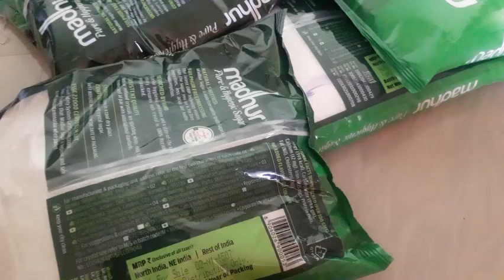ಎಷ್ಟೋದು ಬಂತು😎/ಹಾಗಲಕಾಯಿ ಪಲ್ಯ ಹೀಗೆ ಮಾಡಿ ಯಲರು ಇಷ್ಟ ಪಟ್ಟು ತಿಂತಾರೆ/ಜೊಳ್ದ ರೊಟ್ಟಿ ಸುಪರ್ ಕುಂಬಿನೆಷನ😋